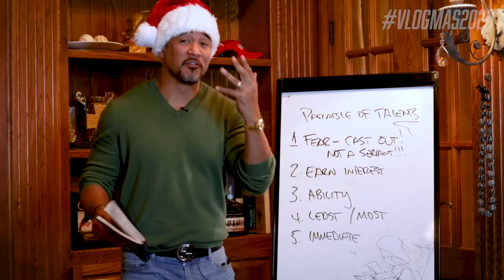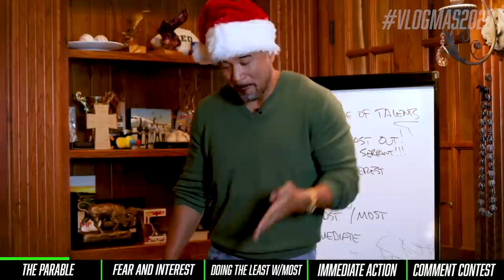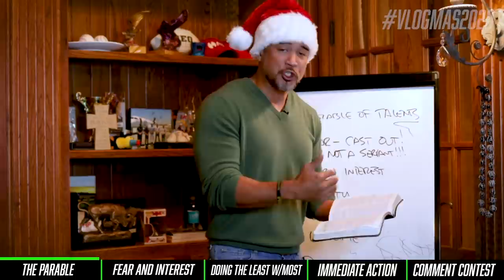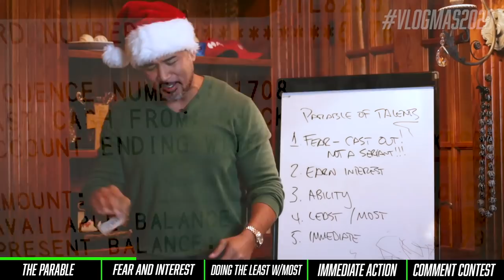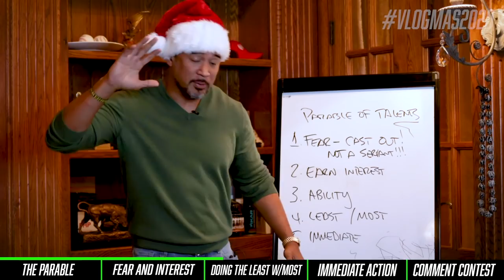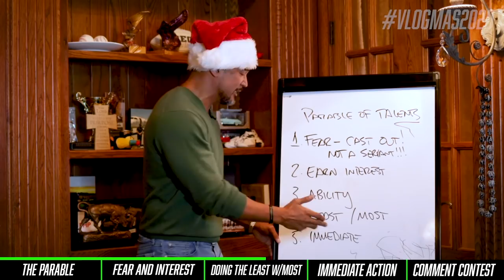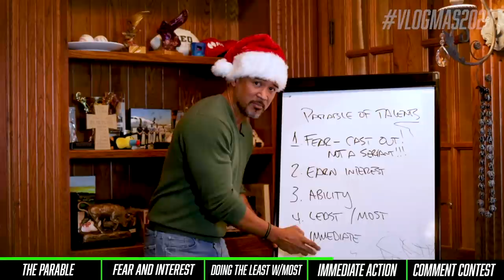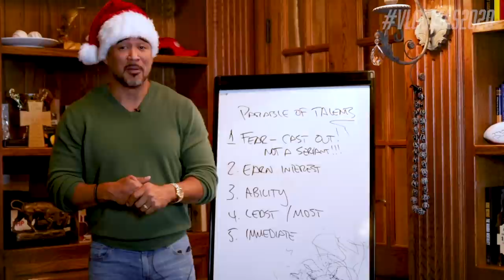How the Bible Made Me A Millionaire | VLOGMAS EP 6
I break down the Bible story that has made me millions...